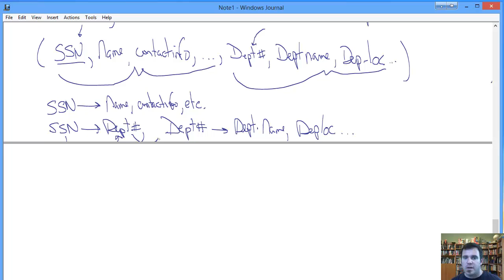Normalization and the Third Normal Form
(Very) Informal discussion of the third normal form in relational design